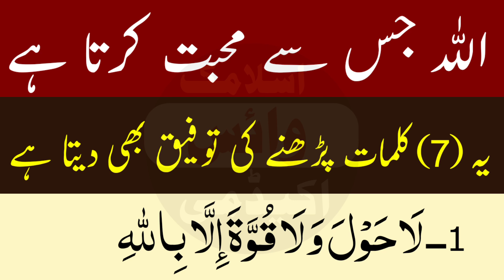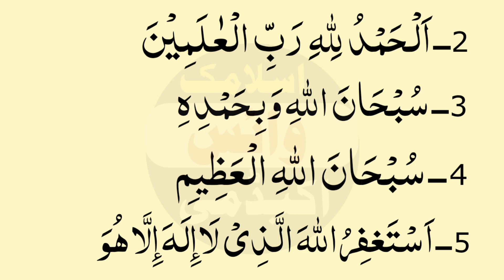Daily 7 Duain | Subha Sham Ke Azkar | LA ilaha illallah | Subha Ki Dua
hello Assakaoalikum Me Aj Ap ko sikhao gi Rozana ki duaen
subha sham ke azkar,subha ki dua,subha ke azkar,
azkar, azkar subah sham ke, daily dua, masnoon
duain, daily duain,la ilaha illallah, astagfirullah,
morning dua,la ilaha illallah